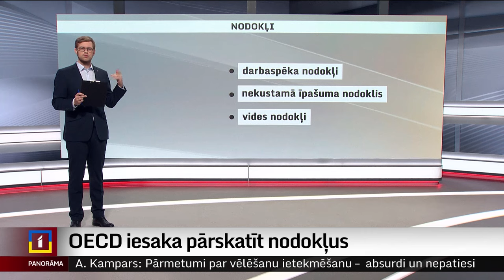OECD iesaka pārskatīt nodokļus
Rekomendācijas par to, kā uzlabot Latvijas ekonomiku, sniegusi Ekonomiskās sadarbības un attīstības organizācija jeb OECD. Plašā pārskatā norādīts, ka Latvijai ir jāuzlabo fiskālā politika, jāpārskata nodokļi, jāstiprina publiskā sektora spējas un jāpiesaista investīcijas, intervijā LTV sacīja OECD ģenerālsekretārs Matiass Kormans.